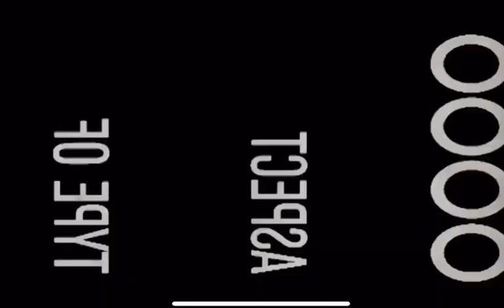Just A Little Stroll Through The Neighborhood!